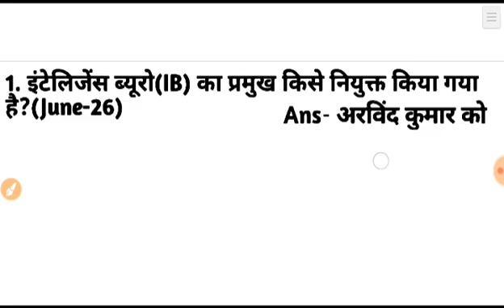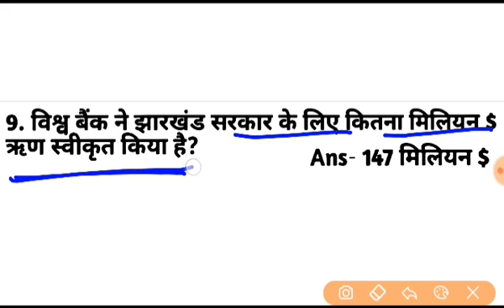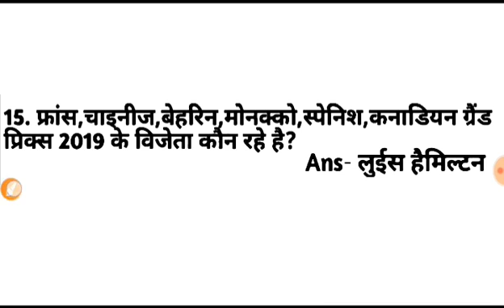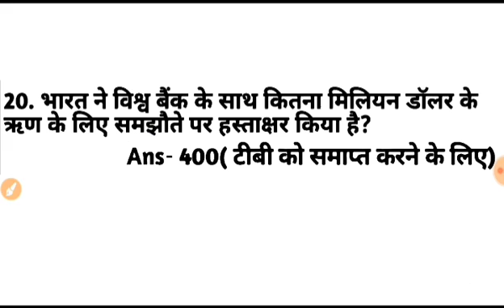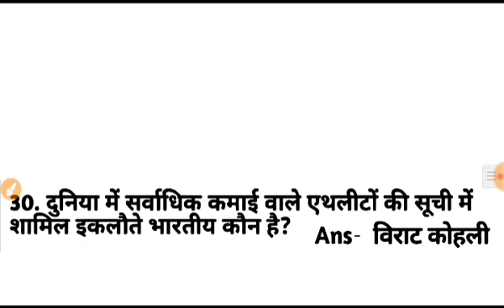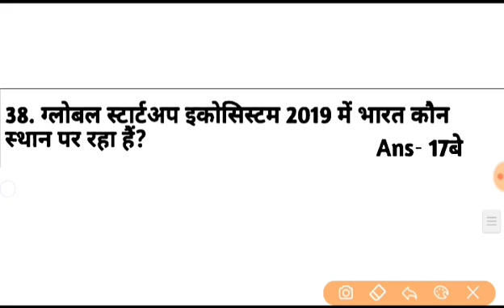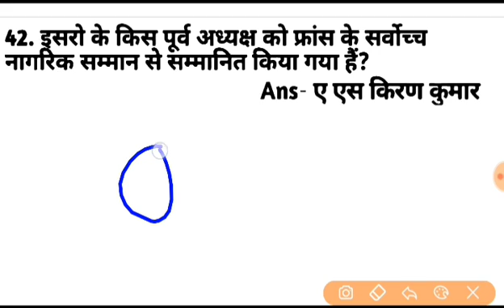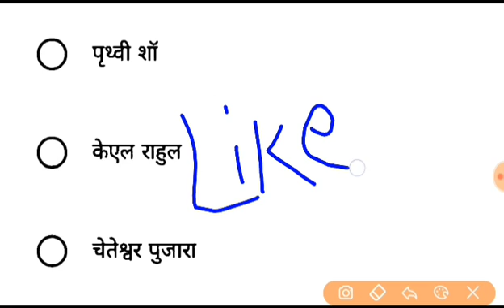Last 6 Months Current Affairs 2019 || Top 50 Current Affairs || STUDY 4U